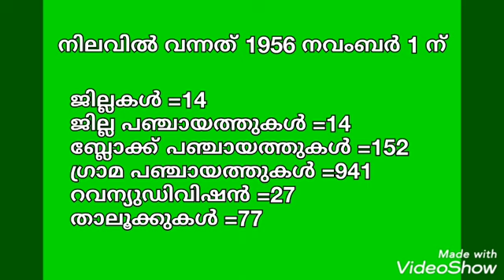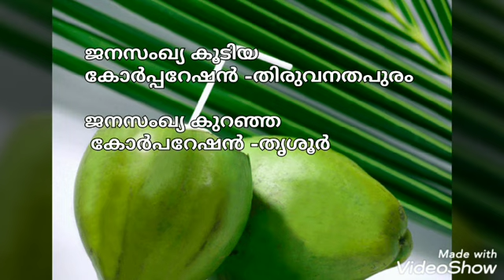കേരളം അടിസ്ഥാന വിവരങ്ങൾ|Useful for all quiz programmes IINovember 1 |keralapiravi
LDC PSC LSS USSഎന്നി എക്സാമുകൾക് ശ്രമിക്കുന്നവർക് സഹായകരമായ വീഡിയോ